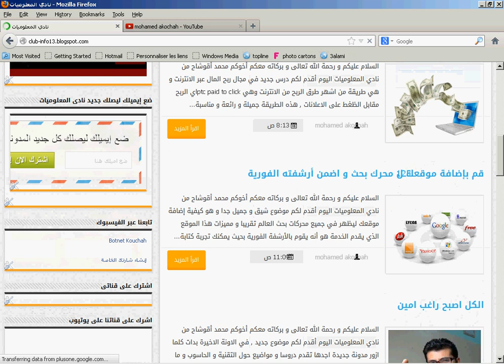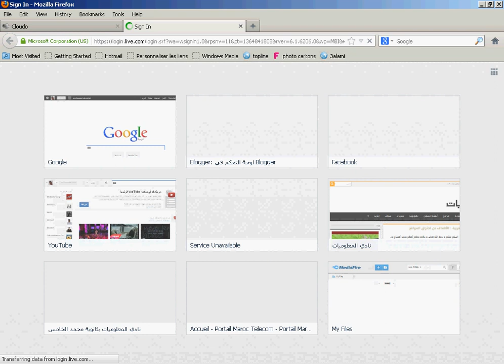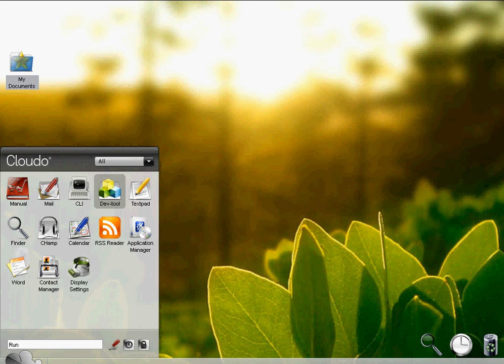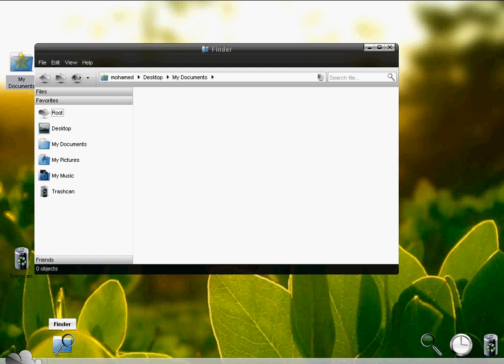أحصل على حاسوب شخصي افتراضي على الأنترنت Vm internet